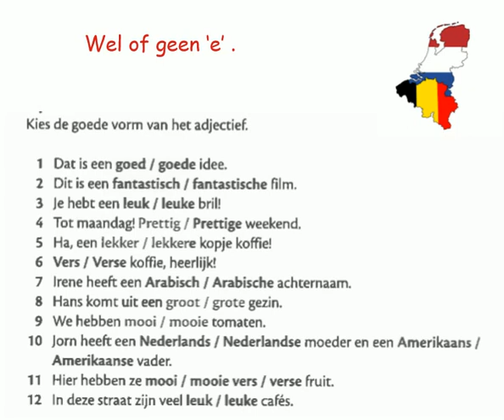Adjectief wel of geen 'e'. Test je kennis.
Learning Dutch Flemish the fun way.